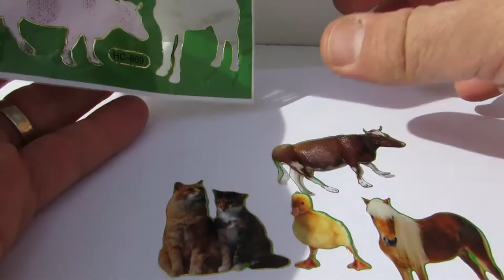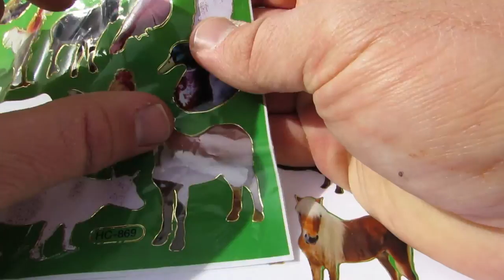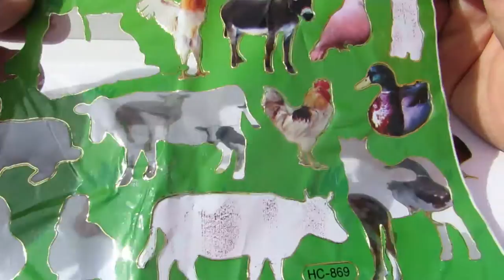LEARN ENGLISH with stickers FARM ANIMALS